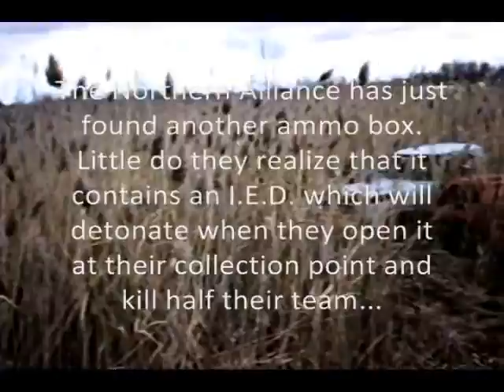The War Zone airsoft skirmish 10-31-10 part5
The War Zone is The War Store's new 18-acre airsoft field in Niagara Falls, NY. We filmed a skirmish there on Sunday, 10/31/10 involving 34 players battling for nearly six hours.